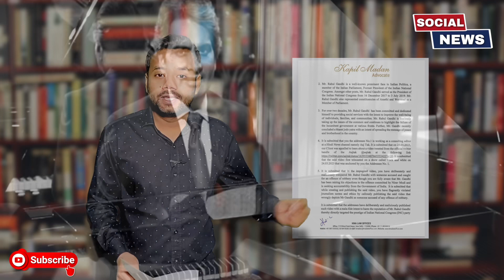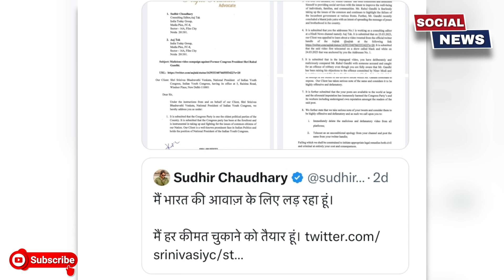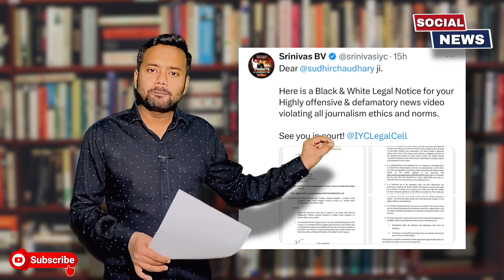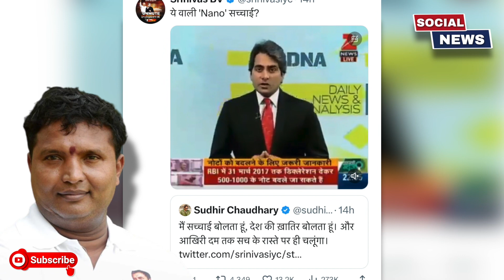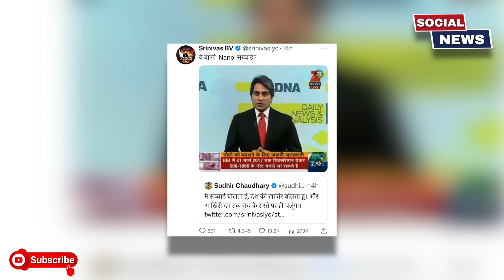Sudhir Chaudhary को इसलिए फिर हो सकती है जेल !